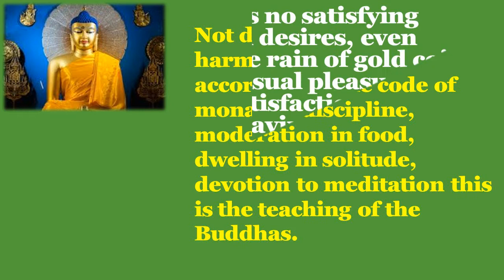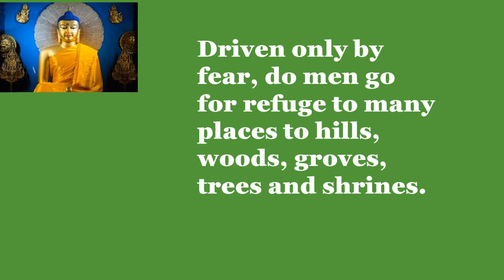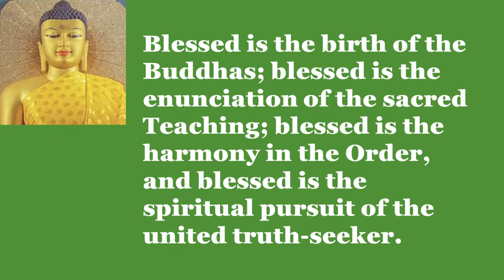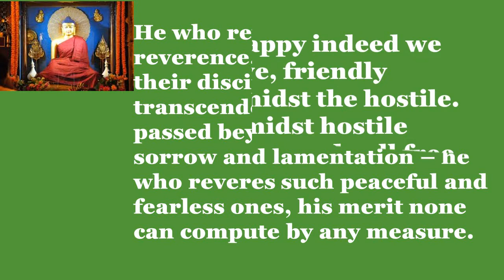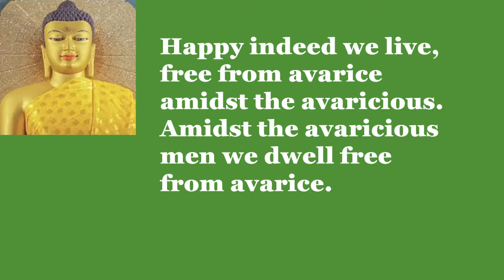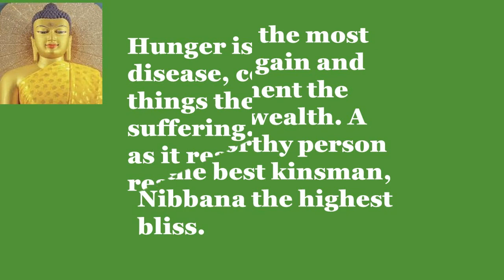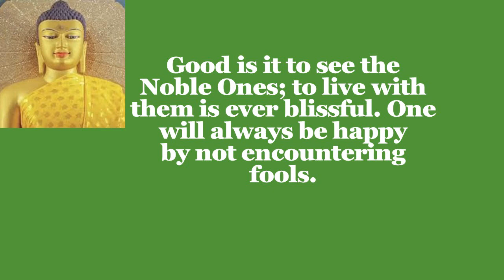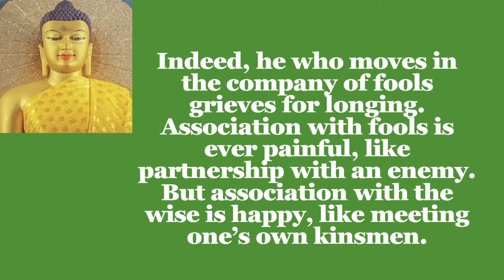dhamma talk/ The Eightfold Path